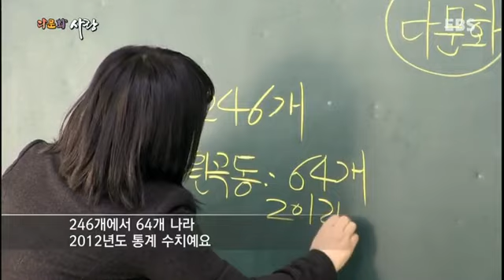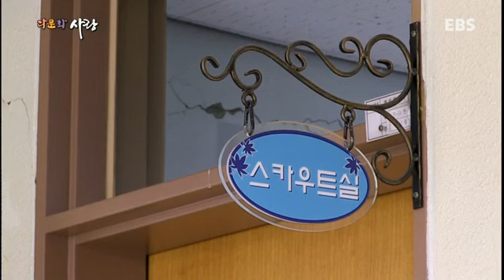다문화 사랑 - 쟝 푸즈의 딸들과 함께 가는 길_#001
쟝 푸즈의 딸들과 함께 가는 길
중국인 조선족 출신 쟝 푸즈씨. 한국인 남편과 결혼 하면서 자신의 딸을 데리고와 함께 지내면서 사랑으로 일궈가는 가정의 행복한 모습을 들여다 본다

여전히 다문화에 대해 존재하는 우리 사회의 오해와 편견 속에서 그들은 우리와 함께 숨 쉬고, 어울리며, 꿋꿋하게 자신의 꿈을 찾아가는 '또 다른 한국인'으로 살아가고 있다.

다문화 사랑에서는 다르지만 결코 다르지 않은 우리 이웃들, '뉴 코리안 패밀리'들의 꿈과 소통한다.